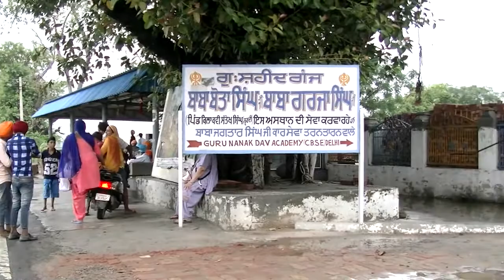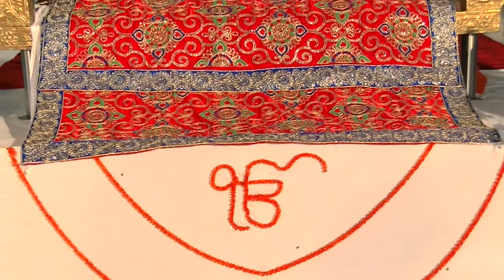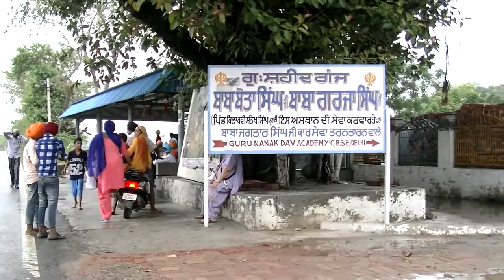Gd Baba Bota Singh Baba Garja Singh Katha Part 5